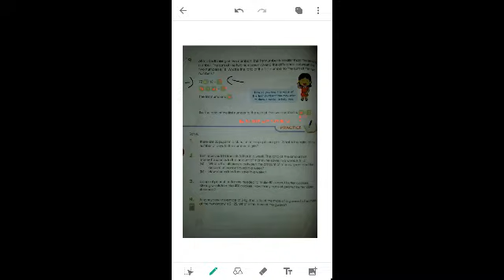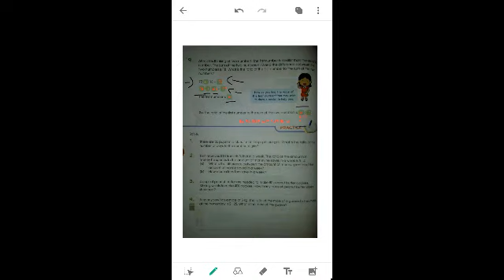Grade 5 | Subject : Mathematics | Page 117 | Book 5A